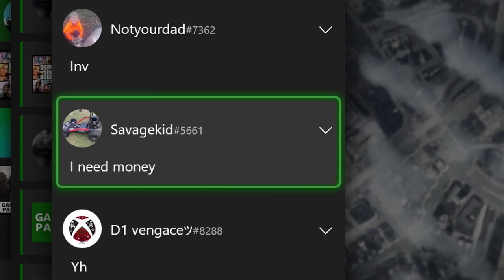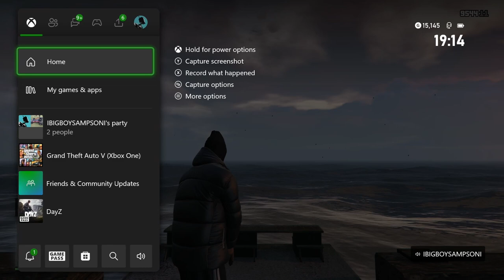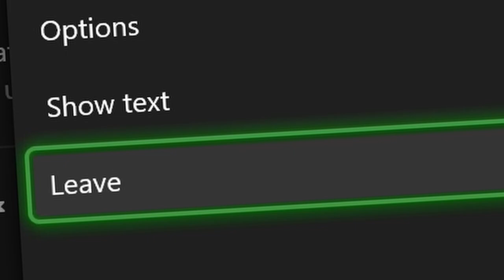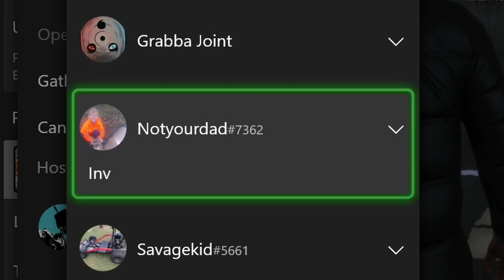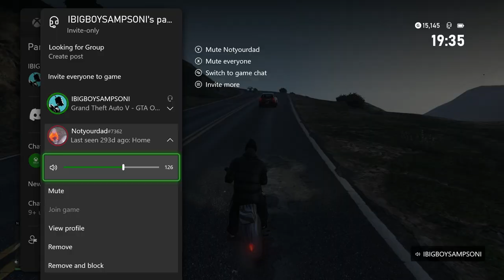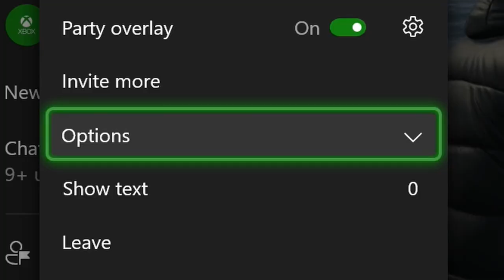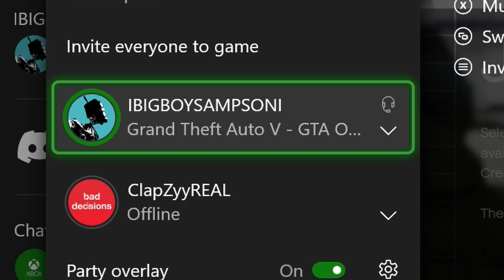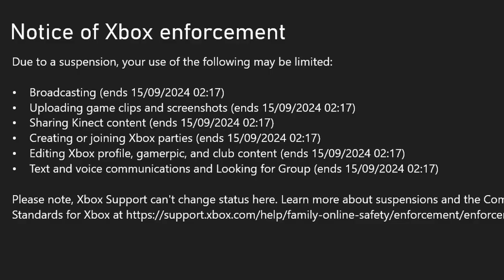I Made a GTA Post for Unlimited Money Glitch But its a Setup EP.1!! GTAV Online Roadman RP PRANK